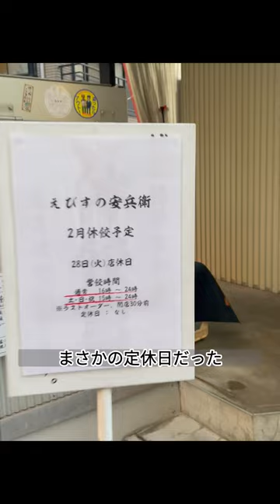高知県の「ちくわきゅうり」の作り方🥣🥒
「TikTokで、見えた世界。Vol.3」でクックパッドニュース編集部 藤池さんのお話にあがったレシピ😋

●クックパッドニュース編集部さんの他のレシピはこちら🥣

●TikTokのダウンロード方法はこちら。